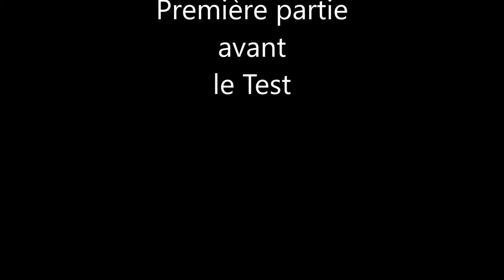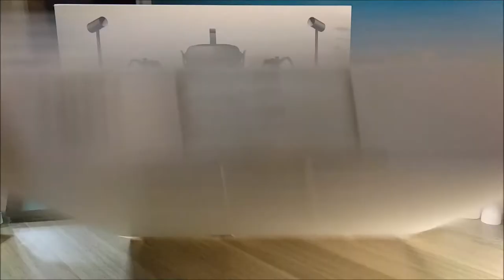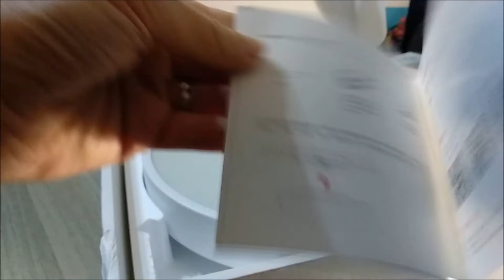Présentation avant le test du plafonnier Xiaomi Yeelight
Aujourd'hui,présentation du plafonnier yeelight qui fait gateway bluetooth, livré avec sa télécommande .

Trouvez ce plafonnier au meilleur prix sur mon Blog Bons Plans ainsi que d'autres objets